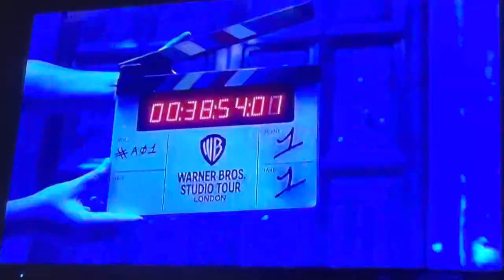Fantastic Beasts: The Crimes of Grinderwald - ITV2 intro